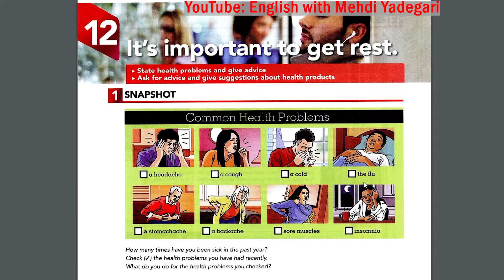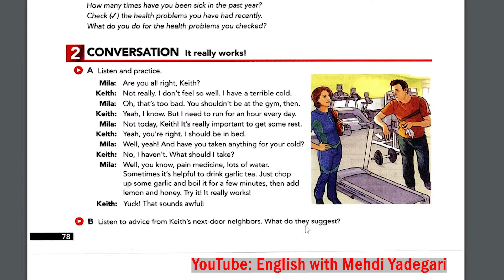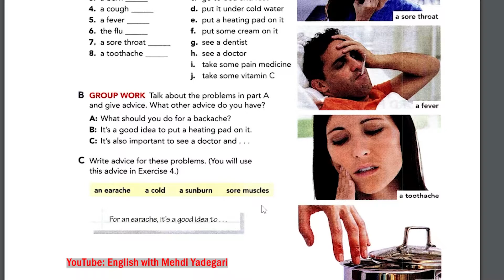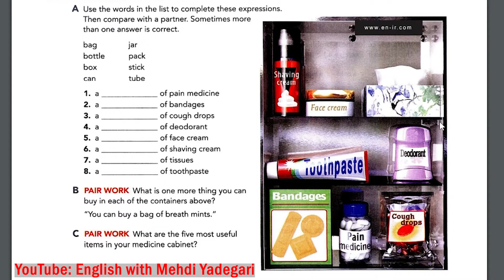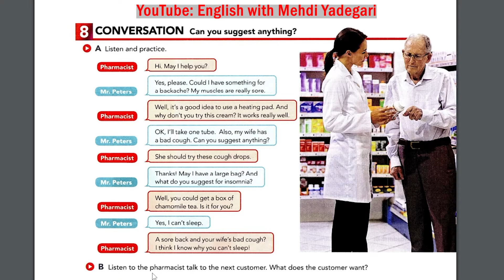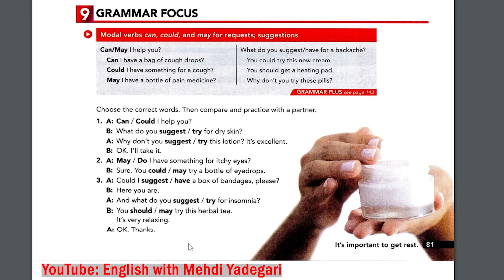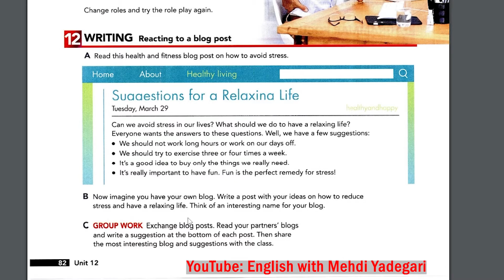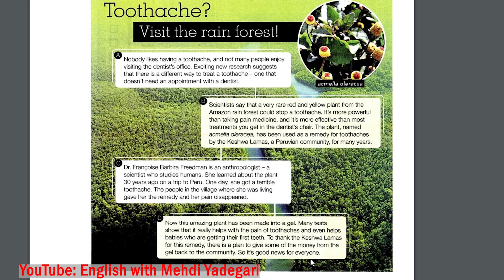آموزش صفر تا صد کتاب اینترچنج قرمز (یک) - درس دوازده - یادگیری سریع زبان انگلیسی با مهدی یادگاری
آموزش زبان انگلیسی از طریق کتاب های آموزشی بین المللی مانند
Interchanges, Passages, American English Files, Essential Grammar in Use, Q Series, Cambridge, etc.
ویدیوهای آموزشی صفر تا صد
ویدیوهای مکالمه مبتدی تا پیشرفته, تقویت تلفظ, یادگیری لغت, اصطلاحات مهم
تدریس کامل و جامع تست های بین المللی مانند
IELTS, TOEFL, PTE, GRE, Duolingo,
تقویت مکالمه انگلیسی, به کار بردن صحیح گرامر(دستور زبان) انگلیسی در نوشتار و مکالمه
به کار بردن صحیح کلمات محاوره ای و رسمی در مکالمه
اصطلاحات رایج در زبان انگلیسی
تقویت مهارت های شنیداری (لیسنینگ) و تشخیص لهجه های مختلف
یادگیری و تقویت تلفظ درست کلمات
یادگیری و تقویت لهجه های مختلف مانند آمریکایی و بریتانیایی
یادگیری خودآموز برای شاغلین
یادگیری زبان انگلیسی از صفر تا صد در خانه
بهترین برنامه برای یادگیری زبان انگلیسی
بهترین روش یادگیری زبان انگلیسی در منزل

در این ویدیو, تمامی بخش های اسپیکینگ, لغت و گرامر یونیت دوازده رو میتونید خیلی راحت یاد بگیرید.
در سری ویدیوهای تدریس کتاب های آموزش زبان انگلیسی در کانال من میتونید روند یادگیری انگلیسی خودتون رو خیلی سریع کنید. نه تنها سریع بلکه خیلی راحت هر جا که هستید و هر زمانی که دلتون خواست ویدیو ها رو با هر سرعتی که دلتون خواست ببینید و به صورت خودآموز مکالمه, گرامر و دایره لغت انگلیسی خودتون رو بهتر و بهتر کنید

در این کانال, من سعی دارم با تدریس کامل تمامی مهارت های زبان انگلیسی از جمله گرامر, لغت, اسپیکینگ و لیسنینگ که مهارت های صحبت کردن و شنیداری هستند, یک پکیج کامل رو بهتون ارائه بدم. ویدیوهای این کانال تمامی مهارت های لغت, اصطلاحات رایج و مهم, سوالات رایج, گرامر های مهم و غیره رو دربرد میگیرند. شما میتونید با تماشا کردن ویدیوهای آموزش صفر تا صد زبان در کانال من, مهارت های زبان انگلیسی خودتون رو تا حداکثر برسونید

بیشتر ویدیوها آموزش از طریق کتاب های انگلیسی مثل اینترچنج هستش. من تمامی یونیت ها و قسمت های این نوع کتاب ها رو براتون خیلی واضح و کامل تدریس کردم تا شما نیازی به کلاس رفتن نداشته باشید. هر موقع و هرجا که بخواهید میتونید ویدیوهای من رو نگاه کنید

در این کانال, مهارت های تست هایی مثل آیلتس و تافل هم تدریس میشه تا اونهایی که قصد گرفتن نمره رو دارن بتونن راحت تر و سریع تر به هدفشون برسن

در این کانال آموزش زبان انگلیسی, ویدیوهای تدریس کتاب های آموزشی, ویدیوهای تقویت مهارت اسپیکینگ و مکالمه, تست های بین المللی مثل آیلتس و خیلی ویدیوهای متنوع تر رو میتونید پیدا کنید

با سابسکرایب کردن به کانال و لایک کردن ویدیوها میتونید من رو همراهی و پشتبیبانی کنید. یادتون نره که نظرات خودتون رو در قالب کامنت زیر ویدیوها بنویسید تا بتونم باهاتون مستقیما در ارتباط باشم
این کانال برای تمامی فارسی زبان های دنیا هست که میخوان زبان انگلیسی رو خیلی راحت صحبت کنن

Interchange One PDF لیسنینگ و پی دی اف کتاب

🛑استفاده غیر قانونی و پخش ویدوهای آموزشی این کانال, پیگرد قانونی در پلتفرم یوتیوب و خارج از آن خواهد داشت🛑

amozesh zaban englisi farsi
amozesh zaban englisi dar 50 roz

amozesh zaban englisi
amozesh zaban english

Hey, guys! This is the teaching video for Interchange One unit twelve. In this video, you can learn the A to Z of unit one of this book.

In this video, you can easily learn all the sections of speaking, vocabular and grammar points in unit one.
In this teaching series, you can easily and quickly improve your English. Not only that, you can also learn English more comfortably anywhere you want, any time you want and with any pace that you want

In this English learning channel, you find a variety of different videos on improving speaking and conversation, grammar, international testing systems such is IELTS and many many more

This channel is for all Farsi (Persian) speakers who want to learn English and speak as best as possible

🛑Illegal use and redistribution of all content in this channel will result in legal prosecution both in and out of YouTube platform🛑